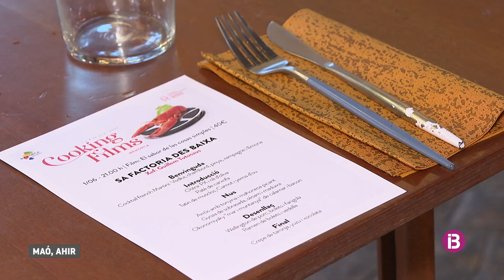Menorca comenga a degustar les pel·lícules d'una nova edició del Cooking Films